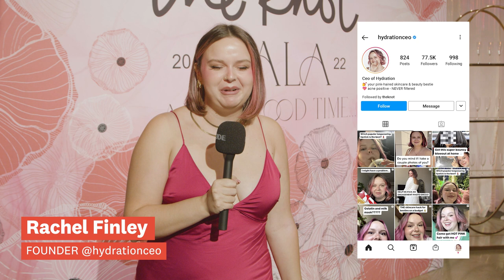Most Exciting 2023 Wedding Trends That These Influencers Are Embracing | The Knot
Some of our favorite engaged and recently married influencers share the wedding trends they are loving for 2023. Featuring @cvazzana_, @RachelMartino, Michael Mendieta (@SluttyPuffin), @HKCung, and @hydrationceo.